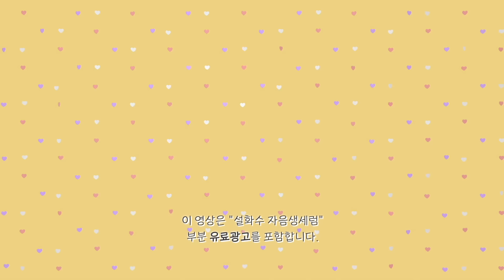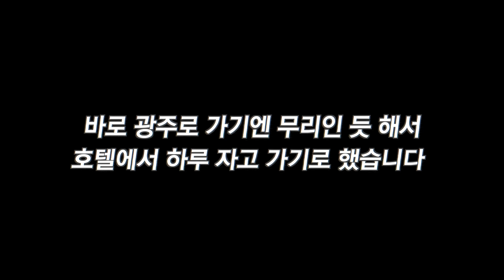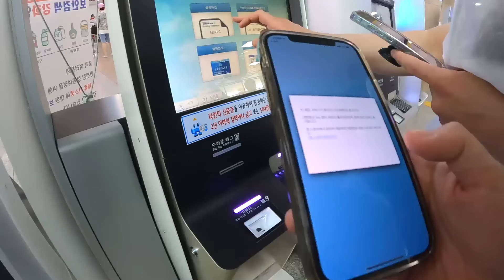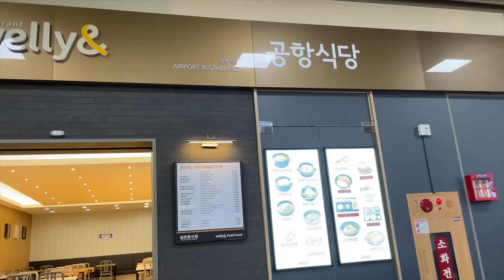[Eng]이사브이로그🏡 보관 이사, 광주로- 그리고 제주 살이 Start!!! 스펙타클한 며칠이었다.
저는 드디어 이사를 하고 광주로 잠시 지내게 되었고, 제주도 한달 살이도 시작했습니다.
(쓰고 보니 말이 이상하네욥..?!)

반복적으로 말씀드려 죄송합니다만..!! 또 궁금해하시는 분들이 계시니..!!

저희는 월세로 살고 있었는데요, 오래 살아도 된다고 했던 집이었는데
갑작스레 주인집 아드님이 저희가 살고있는 집에 살아야된다고 하길래 집을 알아보다가
다시.. 또 안나가도 된다고 말씀 주셨는데 집을 알아보던 저희는 그냥 나가기로 결정했고!

이사갈 집에 시기가 맞지 않아 보관이사를 하고,
남는 기간 동안 비어있는 시부모님댁! 광주광역시에 몇달간 생활하게 되었습니다.
그런김에 제주살이도 한 번 해볼까? 하며. 제주살이까지..!!

더보기란에만 살짝쿵... 드러내자면...
사실 요며칠 쉽지 않았던 것 같아요😅
아다리가 착착 맞지도 않고, 뭔가 계속 어긋나고.
애키우는 집은 다 아시겠지만 체력적으로도 만만치 않고 '괜찮아 괜찮아 별 거 아냐'하는데도 현실은 별게 아닌게 아니고.
그런데도 시간은 흐르고 하나씩 또 해결은 되더라구요 :)

제주에 와서도 또 정비하고 하다보니 '제주에서 여유있게 지내다와~'라는 주변분들의 인삿말이 무색하리만큼 뭔가 또 쉽지 않지만,
여러분들덕에 감사함 찾으며 그럭저럭 지내고 있습니다.

흘러흘러 살아가고 싶은데 요즘은 출렁출렁 같아요 ㅋㅋ..
하나씩 하나씩 또 잘 해봐야겠죠!

오늘 영상도 함께 해주신 여러분 덕에 또 기운 냅니다!
여러분도 저와 함께 으랏차차!! (?) ㅋㅋㅋ...
언제나 감사드려요.

감사합니다!

👉🏻yootrue_info

Instagram ID
👉🏻yootrue5502